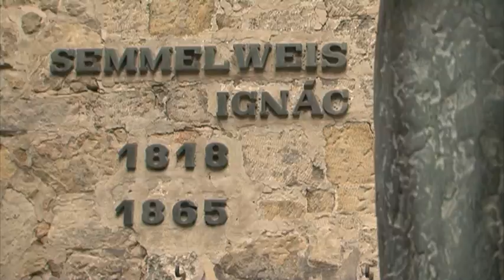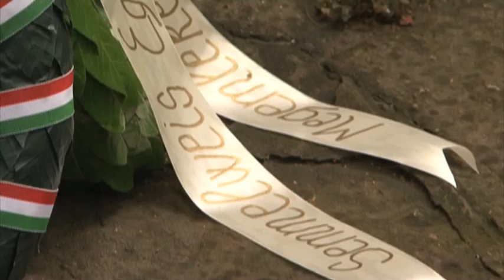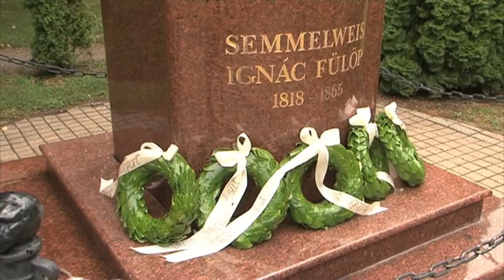Semmelweis Napi ünnepségsorozat